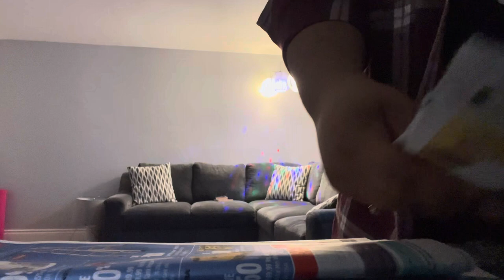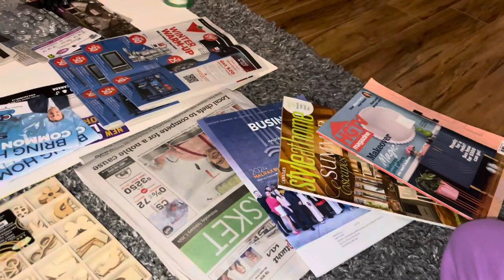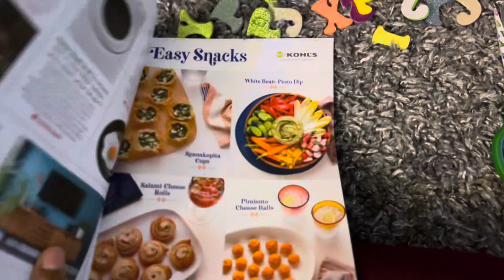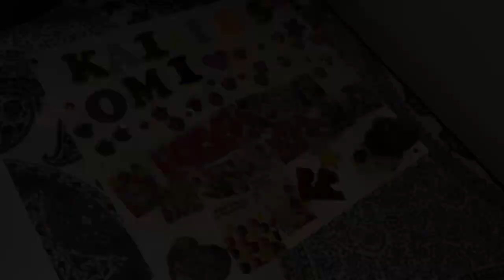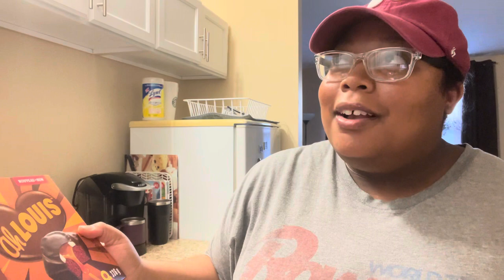[ VLOG ] Vision Board • Breakfast • Prepping for a Snow Storm • New Ah Jos Louis Taste Test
With God, ALL things are possible - Luke 1:37